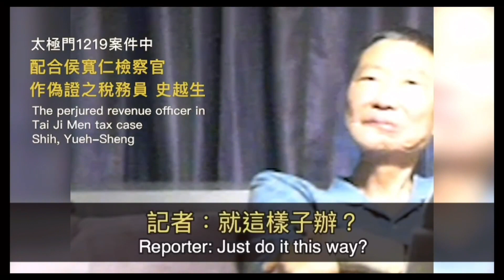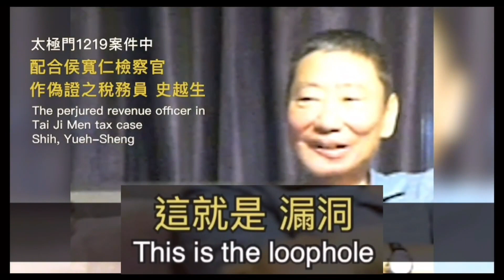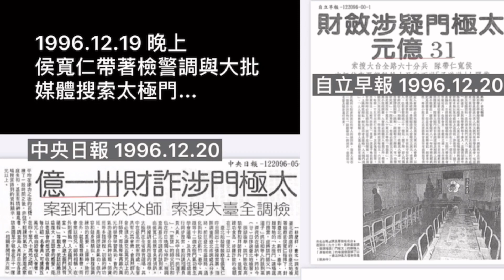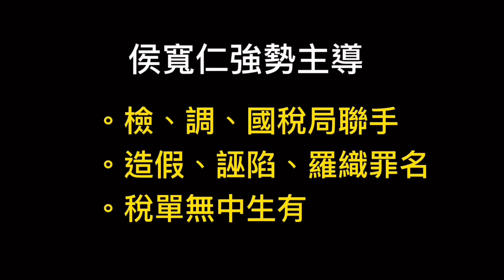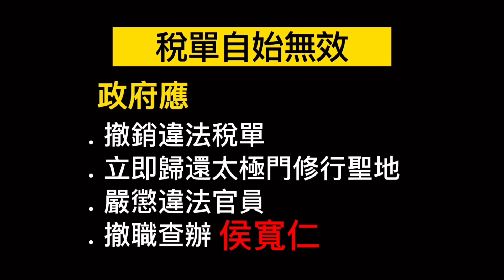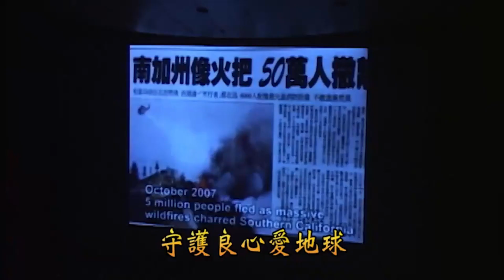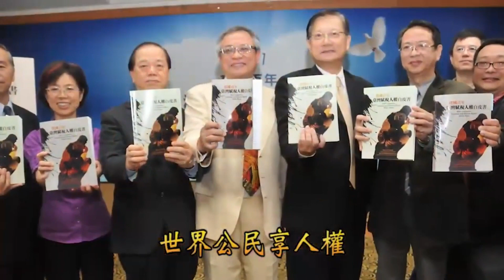大解析！侯檢察官偵辦太極門案之違法｜《全民開講 終結假案》系列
由懶人包開始講述侯檢察官的荒謬偵辦案件太極門案，後續由各個專家學者來解析侯檢察官偵辦過程中的諸多違法，最後加上因此受迫害的受害者經驗談，盼望全民來重視檢察官的濫權違法問題需要被撤職查辦！

時間：2022/5/9（一）14:30

主持人：阿翔